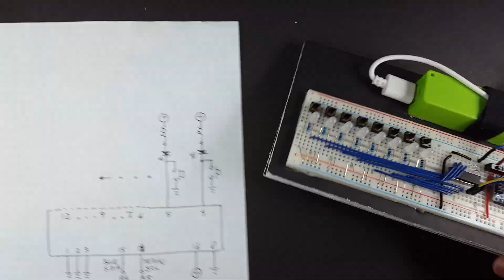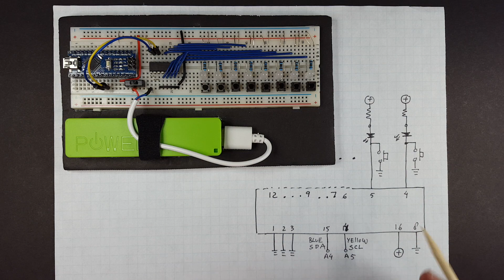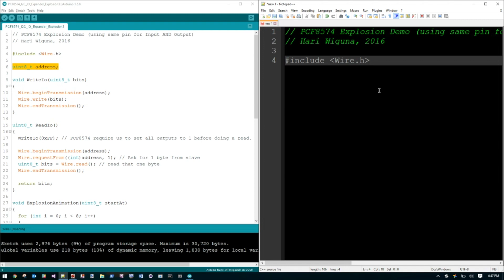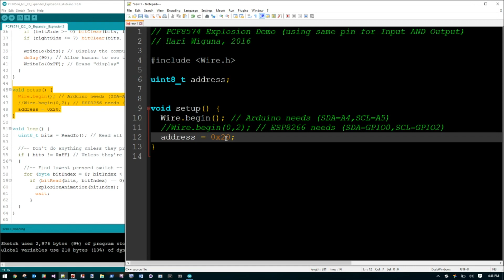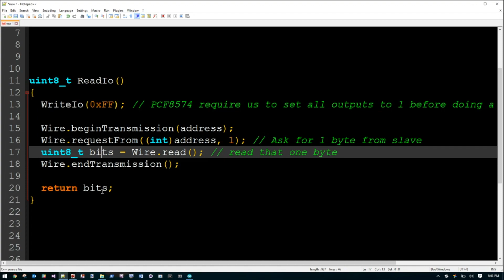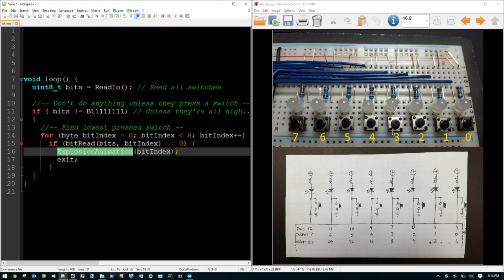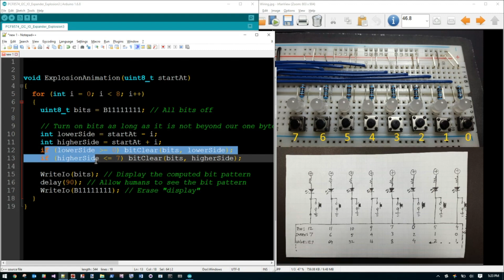HariFun #133 - 8 LEDs, 8 Buttons, just 2 Arduino pins!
More I/O Madness using the PCF8574 Eight bit I/O Expander. This time using an Arduino Nano instead of the ESP8266